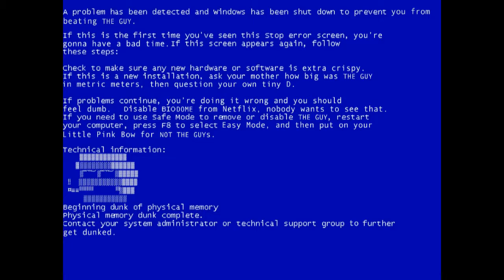Shovel Knight - Ep. 12: We 'Sploded It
After a grueling recording session, the SewerBuddies realized they clicked the wrong effing button and didn't actually catch any video.  So, then they have to go back and redo stuff.  But it's 'k.

Shovel Knight is a retro-indie game created by Yacht Club Games!